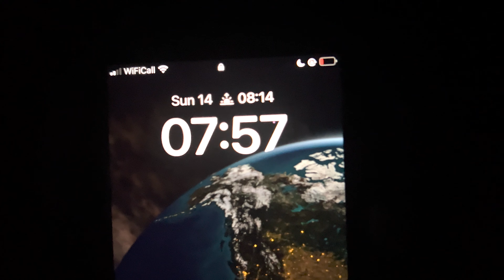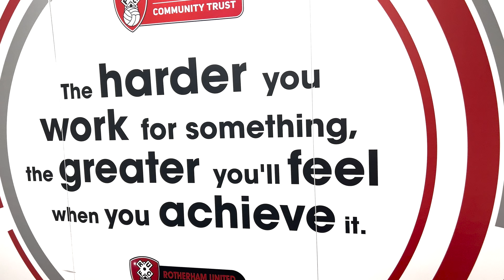How I plan my day for a football match | Faith | Fitness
Hey! - this is a day in my life during a game it is absolutely freezing outside but we got to get the gains! 🏋🏾 - happy to be sharing my journey